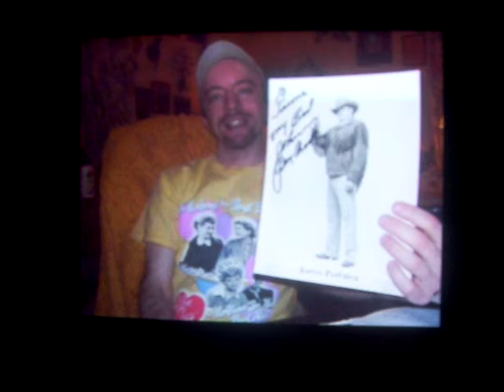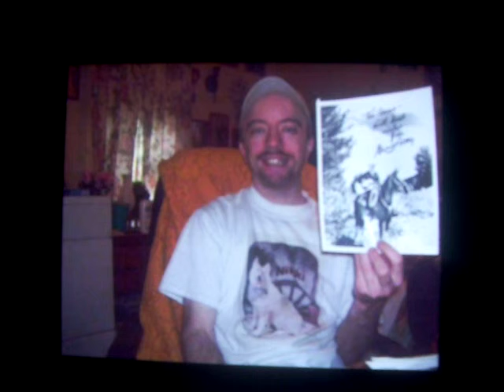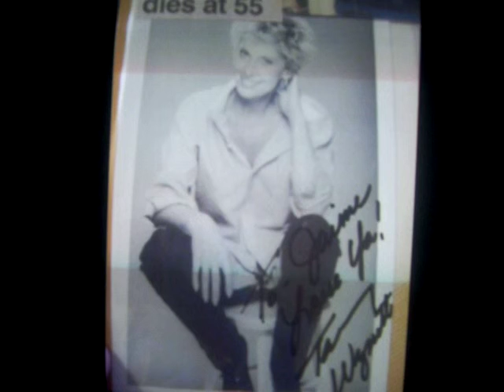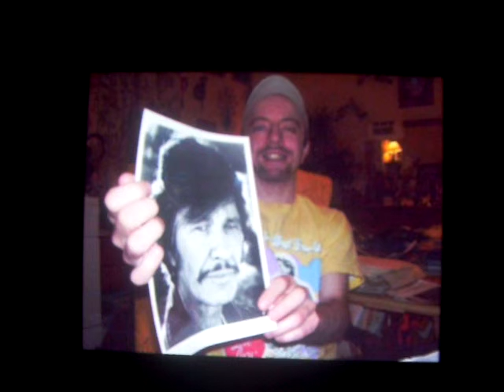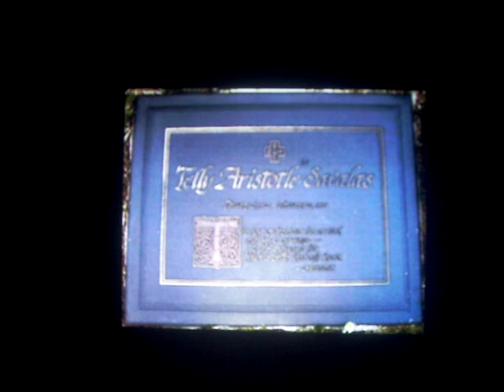MY TRIBUTE!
A TRIBUTE TO MORE OF THE STARS THAT PASSED THAT REPLYED BACK TO ME WHEN THEY WERE ALIVE! ENJOY!